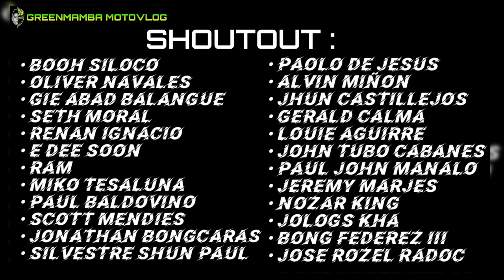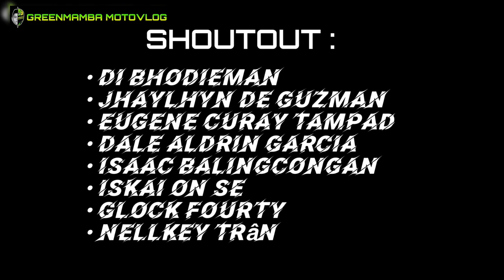KAWASAKI NINJA 400 CLUB PHILIPPINES | ALL FILIPINO BIKES | SHOUTOUT SA LAHAT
Click HD for the better Quality